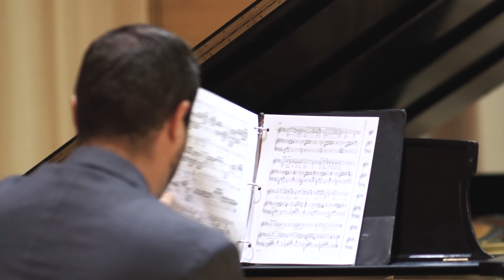J’Nai Bridges Bounces from the Basketball Court to the Opera House| KQED Arts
Most opera singers start training seriously when they’re still in pigtails and knee socks. But one rising star in the classical singing world got a late start because she was headed for a career as a professional basketball player. For more: goo.gl/QFg9mn